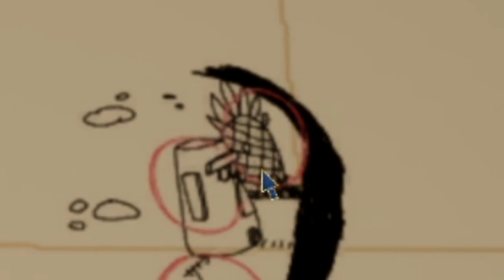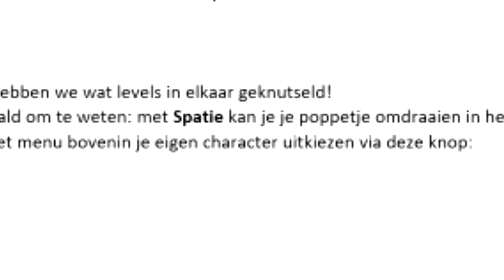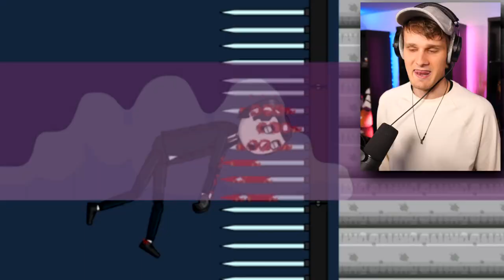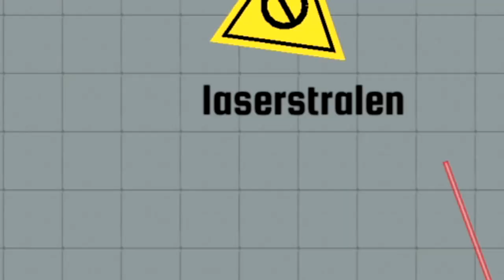Ik Download RARE Games..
Ronald Vledder
Spinnekop 2
1444 GN, Purmerend